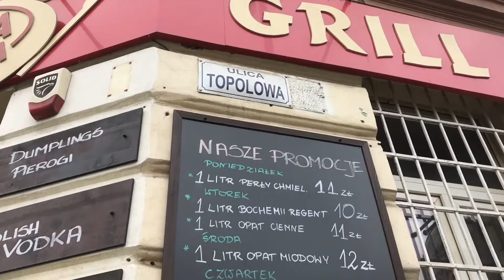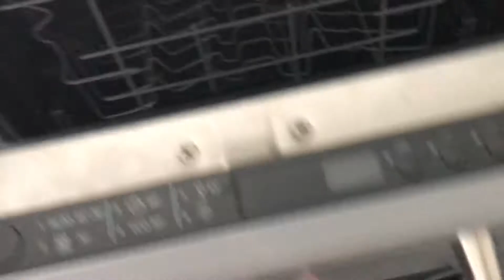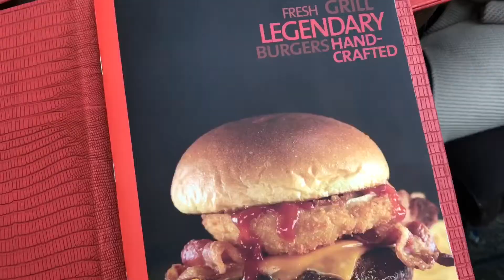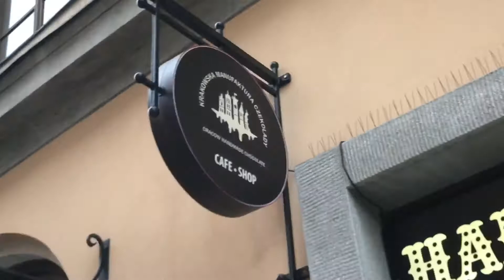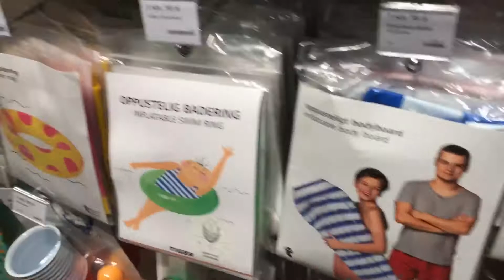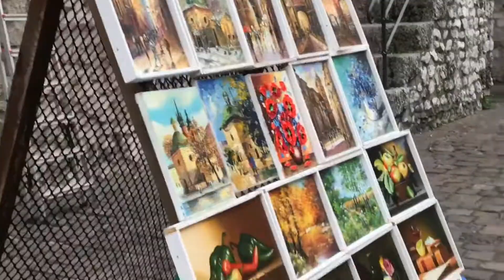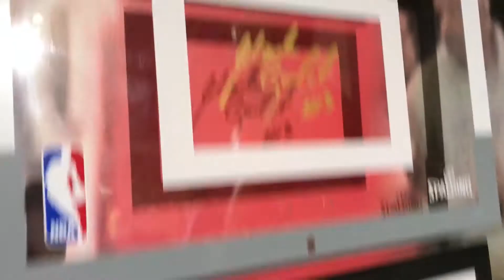VLOG |Kraków| (часть 1) summer 2017